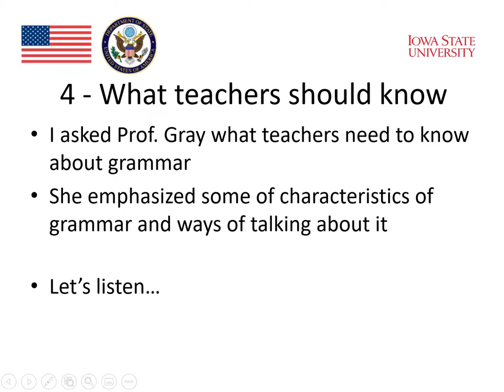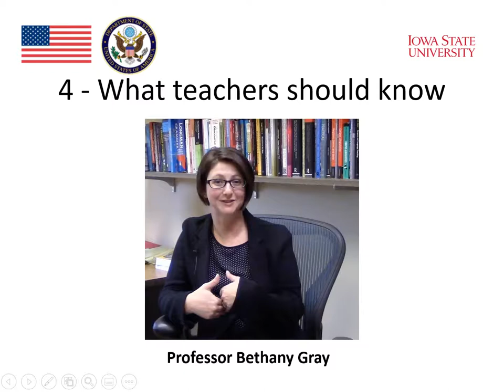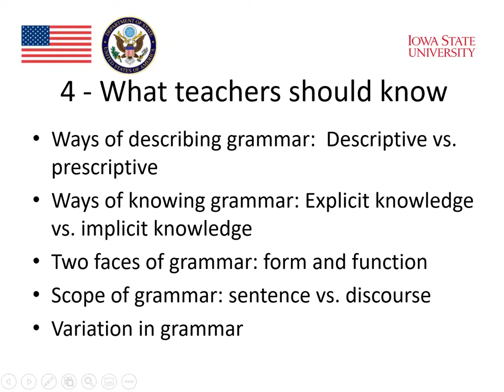Module 3 : Grammar and Technology (part 6)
Module 3 : Grammar and Technology (part 6) for the AE E-Teacher Program, sponsored by the U.S. Department of State with funding provided by the U.S. government and administered by FHI 360. To view a copy of this license,